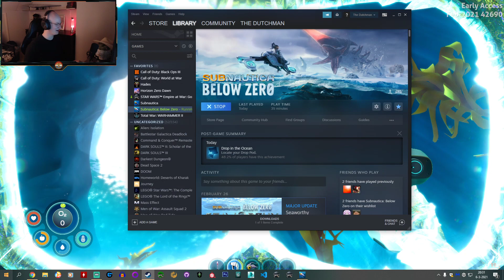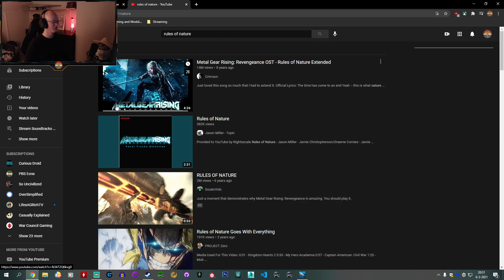[6 Mar 2021] Lets dive into Below Zero! Part 1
Grab a snack, have a beverage, because Subnautica is back! And bigger and better than ever before,  as a huge fan of the original I couldn't wait to play the sequel, and it exceeds all expectations. Join me on our journey and we'll see just how deep this game really goes!

If you like my streams and content, you should throw some money at me so I can keep doing this! It helps me and that helps you, you can contribute to keeping the lights on over